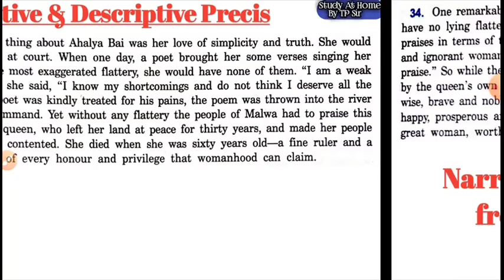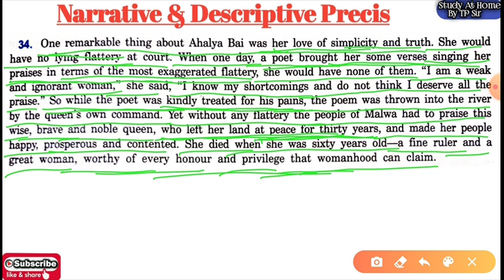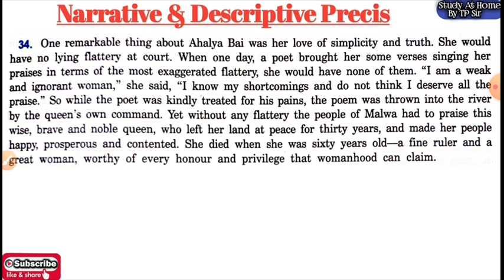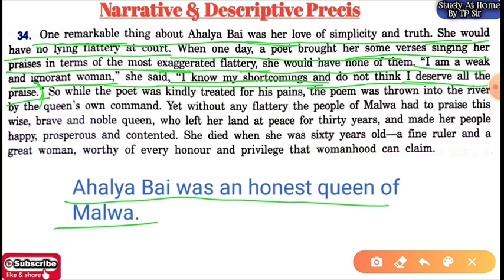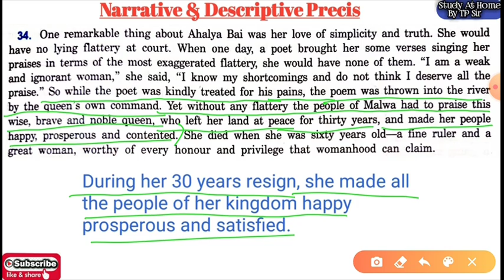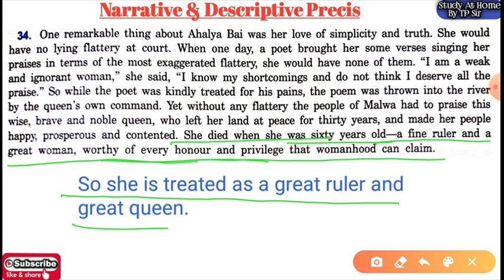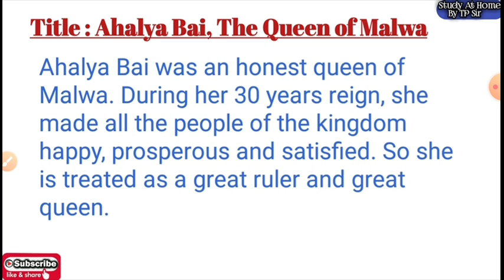Precis from PK Dey Sarkar (Exercise 34)||WBPSC Clerkship, PSC Misc, ICDS Main, WBCS Main